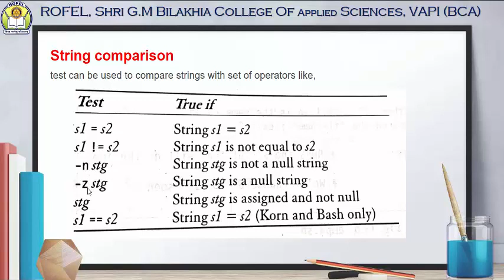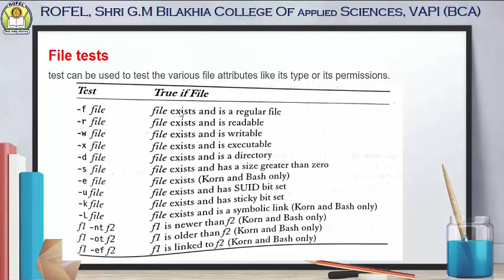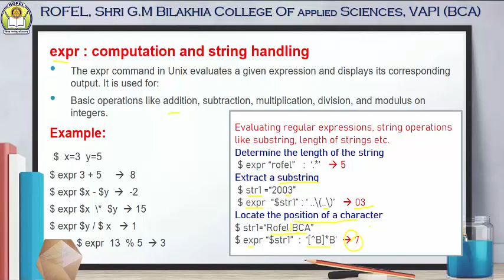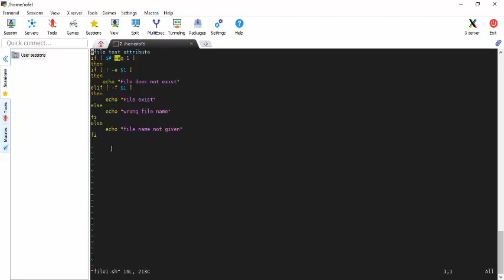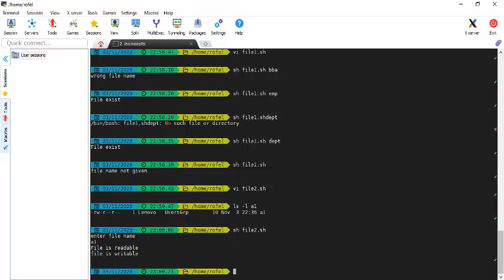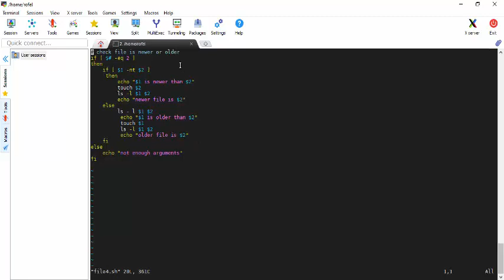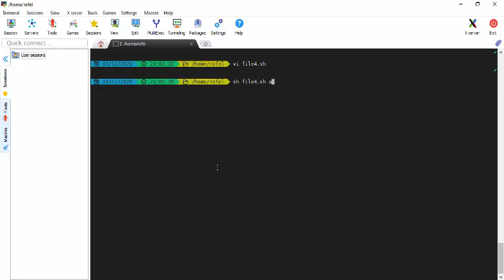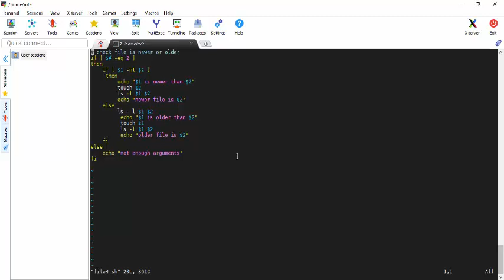File attributes shellscript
How to use File Attributes in Shell Programming